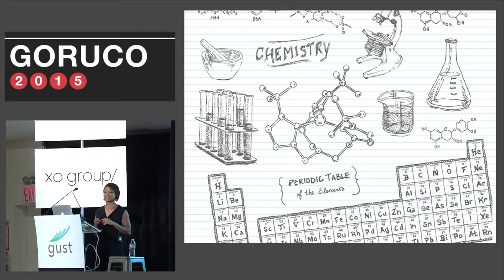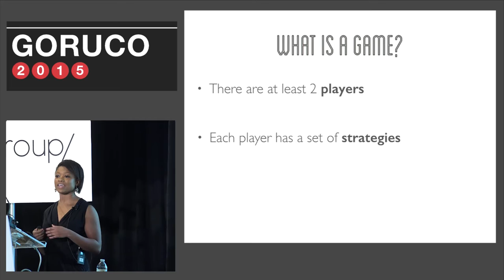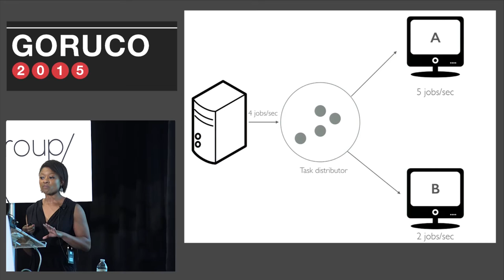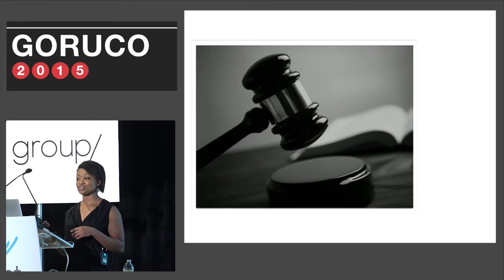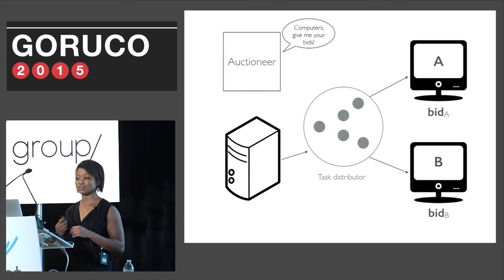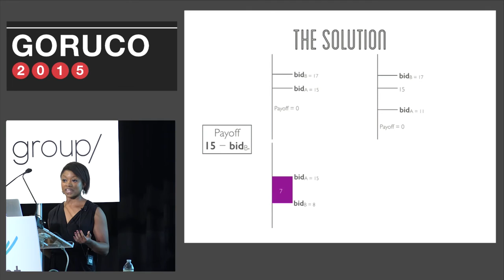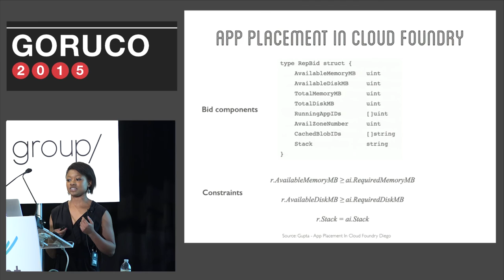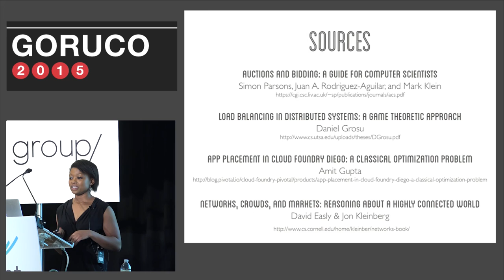GORUCO 2015: Nadia Odunayo: Keynote Playing games in the clouds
What does haggling at a garage sale have to do with load balancing in distributed systems? How does bidding in an art auction relate to cloud service orchestration? Familiarity with the ideas and technologies involved in cloud computing is becoming ever more important for developers. This talk will demonstrate how you can use game theory - the study of strategic decision making - to design more efficient, and innovative, distributed systems.